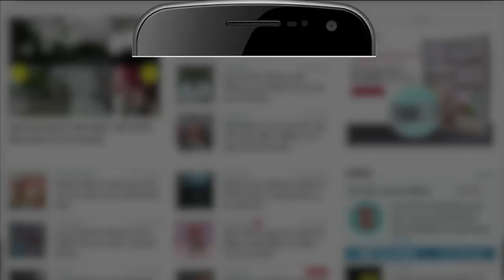12 अक्टूबर का राशिफल: जानिये क्या कहती है आपकी राशि | Aaj Ka Rashifal | 12 October 2022 Horoscope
12 अक्टूबर का राशिफल: जानिये क्या कहती है आपकी राशि | Aaj Ka Rashifal | 12 October 2022 Horoscope